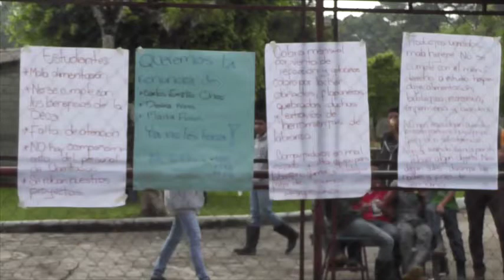Estudiantes de la EFA toman centro de estudios, en Cobán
Estudiantes de la Escuela de Formación Agrícola, EFA, tomaron las instalaciones ubicadas en el barrio San José la Colonia, de Cobán, exigiendo la renuncia del director Carlos González, así como, la de los administradores del centro de estudios